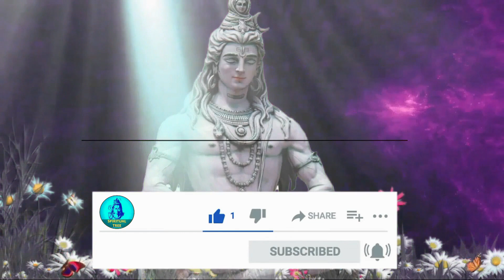गुरुवार के दिन थोड़ी सी हल्दी इस पौधे में डाल देना सुख समृद्धि धनवान माँ लक्ष्मी आकस्मिक धन प्राप्ति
Spiritual tree में आपका स्वागत है

ramayan, garud puran, tulsi, vastushastra, astrology,